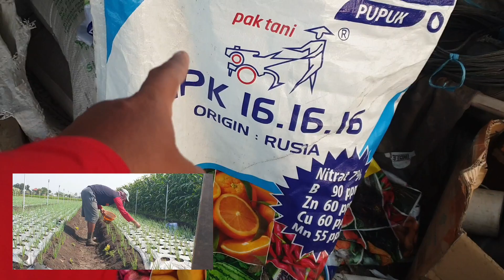PENYIRAMAN SORE PASCA PEMUPUKAN PERTAMA & PERTUMBUHAN JOSSS